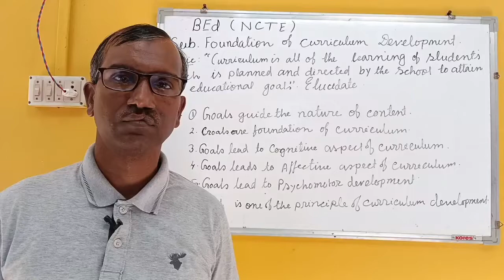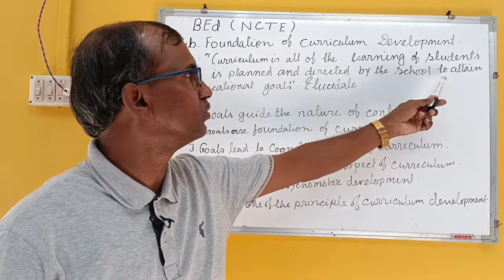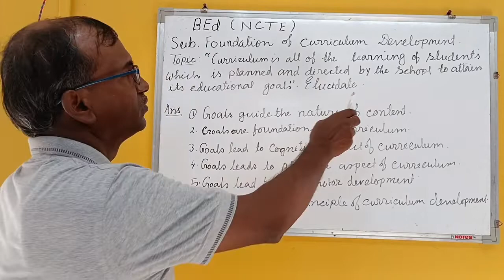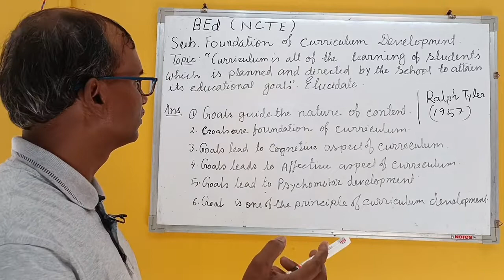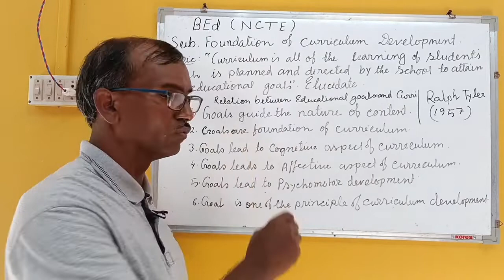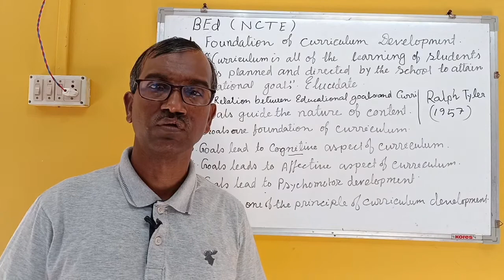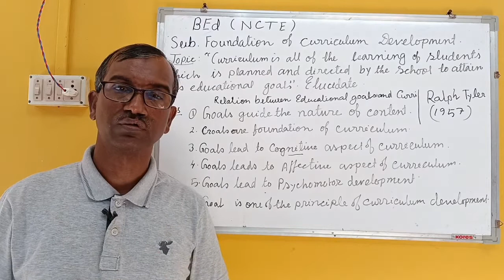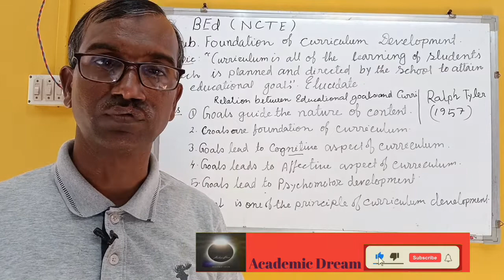Educational Goal And Curriculum. B Ed.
Video Highlights

Educational goals and Curriculum

In curriculum planning, aims, goals and objectives are tools used in curriculum development because they provide a hierarchical system for all grade levels/subjects with aims, then goals for specific subjects/grade levels or units, and finally objectives for individual lessons.